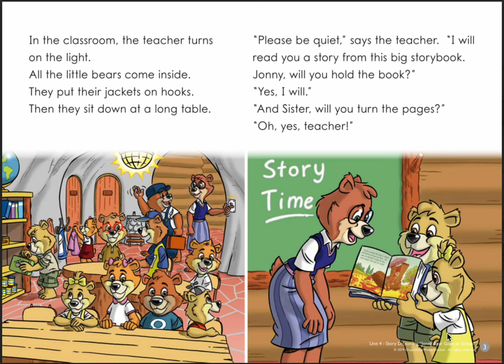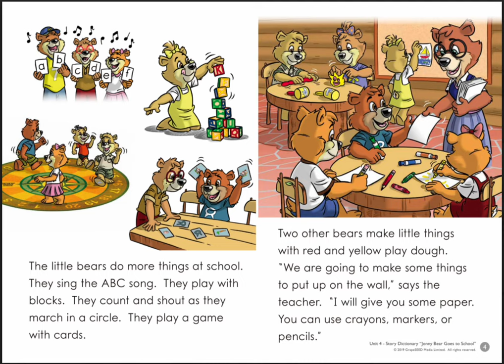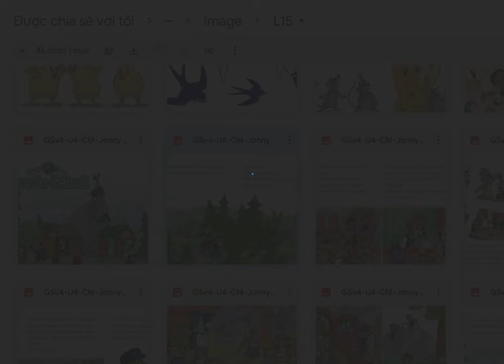Comprehension Questions For The Story "Jonny Bear Goes To School" | Unit 4 GrapeSEEDs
This is another story today. We are going to learn and practice English about the story "Jonny Bears Goes To School"
I will read this story and you will listen to the story to check pronunciation and answer some questions about the story along the way! Are you ready??